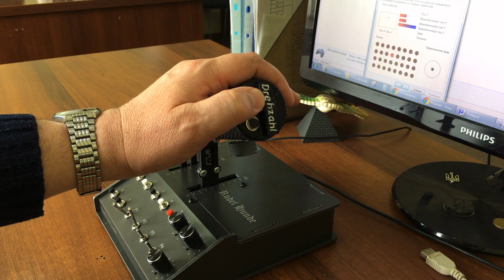Throttle "RH Turbo"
В РУДе (дросселе) установлены механики GVL.
Механики железные с возможностью регулировки силы сопротивления, оси на подшипниках с бесконтактными датчиками МагРез.

In the throttle installed mechanics GVL.
Mechanics are iron with the ability to adjust the resistance force, axis on bearings with proximity sensors Magrez.